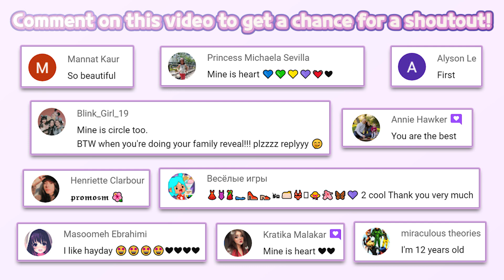Mother Simulator: Happy Virtual Family Life (Level 25-27) | Skytec Games, Inc. | HayDay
Mother Simulator: Happy Virtual Family Life  | Skytec Games, Inc.
🔽 Download 🔽
📱App Store(IOS):

⚠“Mother Simulator: Happy Virtual Family Life” is a free game.

Welcome to the fascinating world of motherhood with our mother simulator game! Having a baby is a difficult task. Since your happy pregnancy is over you have to manage family life. Enjoy the best 3d simulator among other baby care games.

This game is a realistic simulator in a dream house. Do your everyday family duties and get well-deserved awards. Will you handle with multitasking of mother’s and housewives’ everyday life? Take care of your newborn child and hurry up until your time is over.

Enjoy the most fun baby care game you’ll ever play! Take on the role of mommy in this life simulator game. Now you can become a great mom and be a wonderful housewife at the same time! Deal with house chores, cook, clean, take care of your own pet and don’t forget about your sweet child! Motherhood is tough with this routine.

👪 What are daily mum and dad chores? Play our mother simulator family life game to find out!

👶 Take Care of baby. Feed the infant to make him grow up quickly! Change baby’s stinky diapers, wash your virtual baby, and later put the child to bed.
🏡 Look after your dream house! Take care of pets and babies, clean, cook, and invite your neighbors!
🐕 Take care of your own pet! Feed, wash and walk with it There are numerous missions like pet care, don't miss them!
👫Walk in the garden and chat with neighbors! Feed your guests a strawberry cake, make coffee for neighbors and live your family life to the fullest!
🎀 Mum and dad have to take care of their infant properly! Don’t forget to complete an everyday list of to-dos and different tasks.
🏰Take care of baby and open new locations in your house, where your newborn virtual baby, mum and dad can live.
🤱 Express your love for children and reveal mom skills with a mother life simulator…The newborn baby’s demands are great! So, hurry to play the family life game.

Having a baby is a big responsibility. Don’t waste time and you’ll be able to make your virtual family happy. Take care of baby and find out what motherhood is like! Take on the role of mommy in this raise a family simulator game. Now your 9 months of happy pregnancy is over and it’s time to give your infant the best childhood. Raise a family with our mother simulator family life! The best among baby care games.